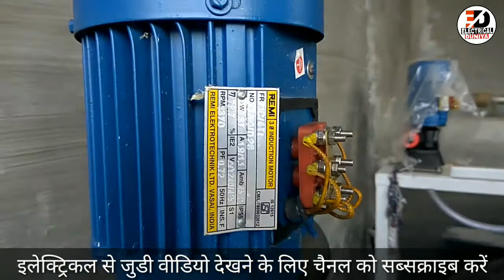Mixer ki Connection kaise karte hai / Dosing Pump ki Connection kaise karte hai / Sewage treatment.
3 phase motor connection kaise karte hai,
Mixer ki Connection kaise karte hai,
Dosing pump ki connection kaise karte hai,
Mixer or Dosing keyo lagata hai,

Ye Video Bhi Jarur Dekhe. 👇👇👇

(1). How To Set Limits & Torque Of Auma Actuator. ! Auma Actuator की Limits & Torque कैसे सेट करते है.

(4). How to Calculate Unbalance Load in 3 Phase System ? / 3 Phase में Unbalance Load कैसे निकालते हैं..?

(5). Electric Tester Se Kya Check Karte Hai, Voltage Ya Current.?/इलेक्ट्रिक टेस्टर से क्या चेक करते है.?

(6). बिजली के तार पे बैठी चिड़िया को करेंट की झटका क्यों नही लगता हैं.?/अगर हम तार को पकड़ेंगे तो हमें ?

(11). Dj Ko Belt Se Kaise Bandhte Hai. / डी जे को बेल्ट से कैसे बांधते हैं.